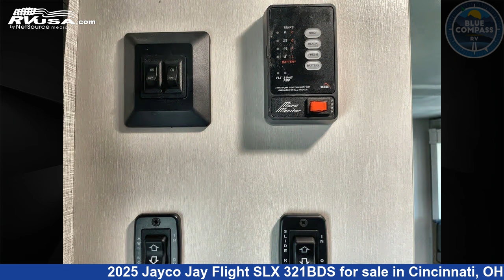Beautiful 2025 Jayco Jay Flight SLX Travel Trailer RV For Sale in Cincinnati, OH | RVUSA.com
This 2025 Jayco Jay Flight SLX 321BDS is a Travel Trailer RV. It is located in Cincinnati, OH 45251 and is offered for sale by Blue Compass RV Cincinnati. This New Jayco and features sleeps 6..